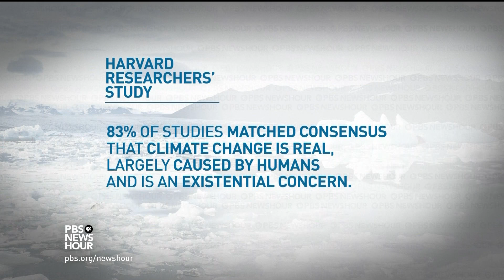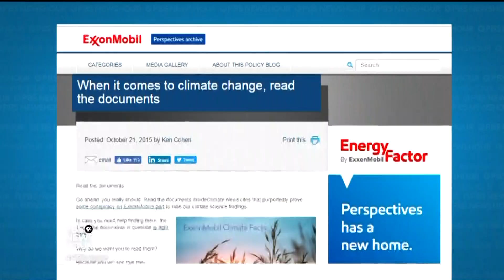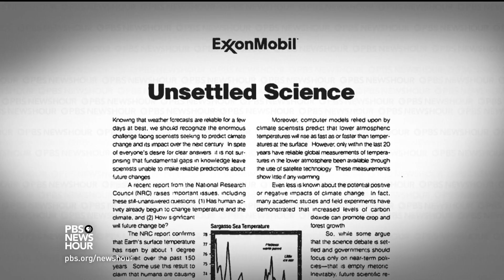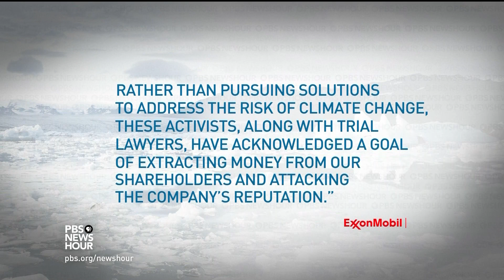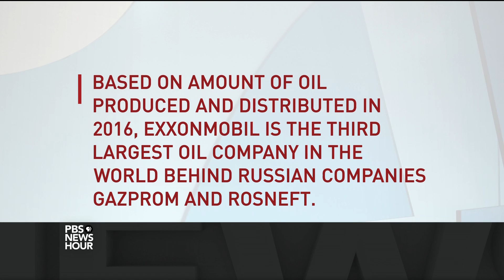Academic study concludes Exxon Mobil misled on climate change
Exxon Mobil has been criticized for allegedly hiding what it knew about the perils of climate change. Now researchers from Harvard University have published a study alleging that the oil and gas giant tried to systematically mislead the public about climate change for 40 years. William Brangham learns more from science correspondent Miles O’Brien.